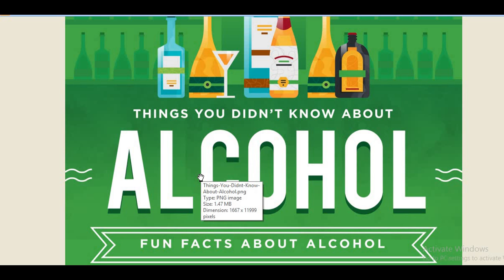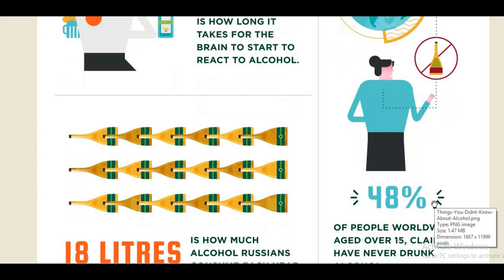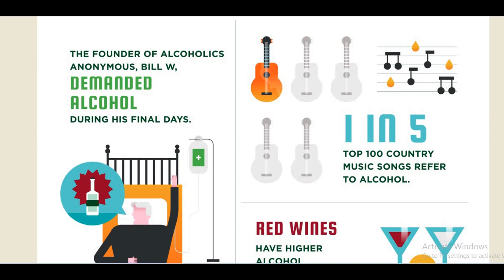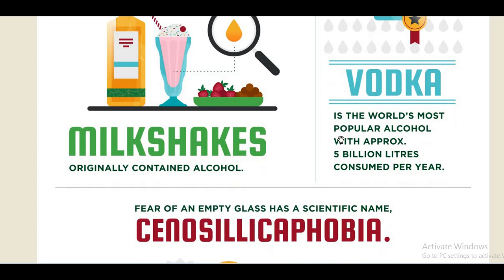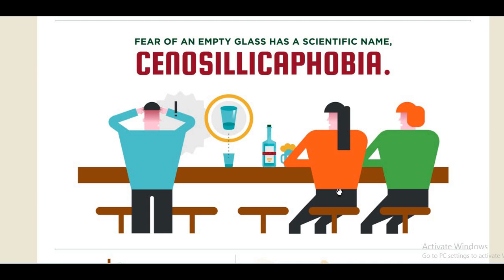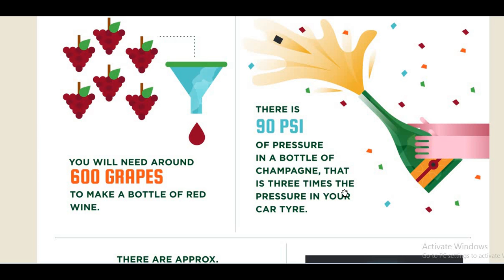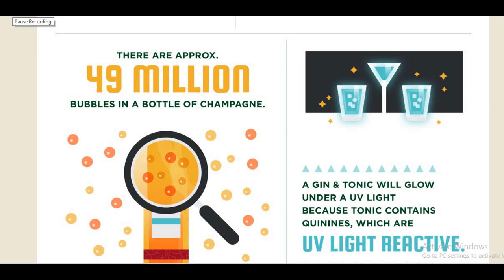ALCOHAL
Fun facts about Alcohol
Things you didn’t know about Alcohol

We thought it would be good to highlight some of the fun (and somewhat unknown facts) about Alcohol.

*6 mins – is how long it takes for the brain to start to react to alcohol.
*48% of people worldwide, aged over 15, claim to have never drunk alcohol.
*18 litres – is how much alcohol Russians consume each year.
*67.5% – is the amount of alcohol content in the strongest beer in the world.
*0.914% – was the highest ever recorded blood alcohol content, which is more than twice the typical lethal limit.
*You can’t drink alcohol in British Parliament, unless you are the chancellor delivering the annual budget statement.
1 in 5 top 100 country music songs refer to alcohol.
*Red wines have higher alcohol content than white wines.
*The founder of Alcoholics Anonymous, Bill W, demanded alcohol during his final days.
*Moonshine accounts for around 30% of the world’s alcohol drinking.
*Spraying your clothes with Vodka can eliminate odours…just be careful not to overdo it as it might stain.
*Milkshakes originally contained alcohol.
*Fear of an empty glass has a scientific name, Cenosillicaphobia.
*Vodka is the world’s most popular alcohol with approx. 5 billion litres consumed per year.
*You will need around 600 grapes to make a bottle of red wine.
*There are approx. 49 million bubbles in a bottle of champagne.
*There is 90 PSI of pressure in a bottle of champagne, that is three times the pressure in your car tyre.
*A gin & tonic will glow under a UV light because tonic contains quinines, which are UV light reactive
*One of the currencies in early colonial Australia was Rum. New South Wales Corps officers bought up all the imported rum and established a monopoly on its trade. When Governor William Bligh attempted to shut it down, he was deposed in Australia’s first and only military coup. It would later be called The Rum Rebellion.